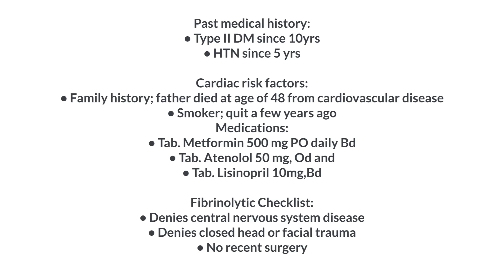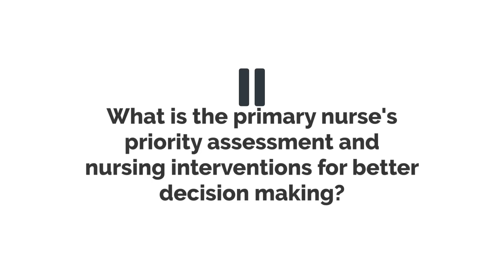Jerry: Myocardial Infarction Simulation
CASE SCENARIO: MYOCARDIAL INFARCTION AND DYSRHYTHMIA
Mr. Jerry Alexander is a 52-year-old man brought by Emergency Medical Services to the Emergency Room at 0830 with a history of awakening at 0730 with substernal chest pain. It was a little worrisome, but he thought it was just "heartburn". After another 15 minutes, the chest pain became worse which he describes as someone standing over my chest.  At that time, his son mentioned that his color was pale and also noticed that he was sweating a lot. He called the paramedics at 0745. However, the emergency medical responders stated that an estimated time of arrival was 15 minutes to the home.
Past medical history: Type 2 Diabetes Mellitus for 10 years, Hypertension for 5 years
Cardiac risk factors: Family history; father died at age of 48 years from cardiovascular disease, Smoker; quite a few years ago
Medications: On regular medication - Tab. Metformin 500 mg PO Daily BD, Tab. Atenolol 50 mg OD, Tab. Lisinopril 10mg BD
On Fibrinolytics
Denies central nervous system disease, Denies closed head or facial trauma, No recent surgery